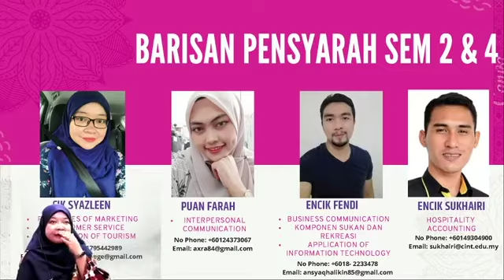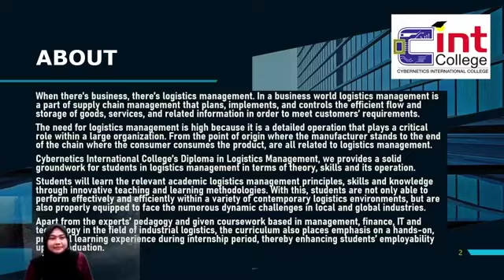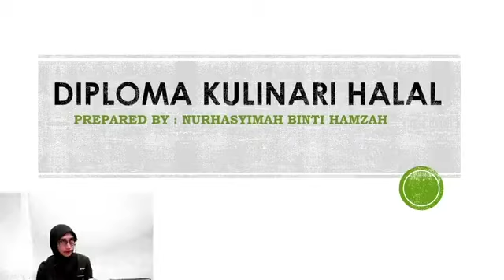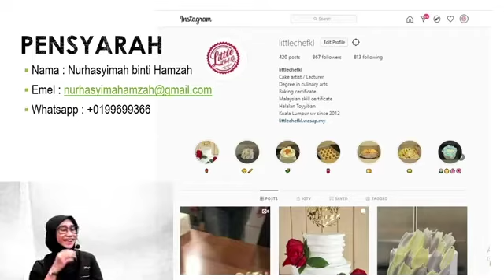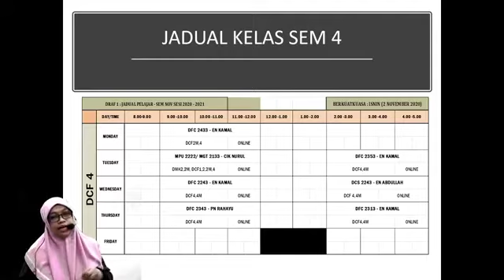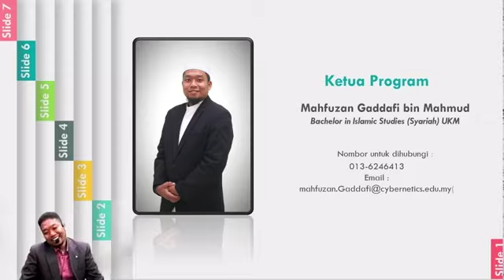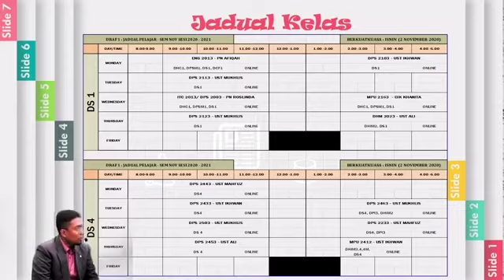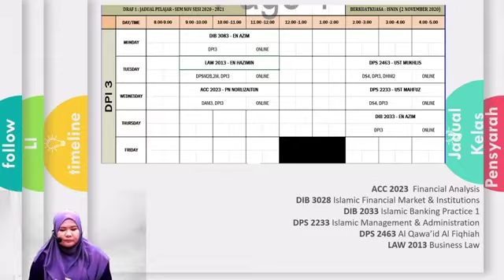HMP 2020 Day2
Hari Mesra Pelajar bagi Semester November Sesi 2020/2021